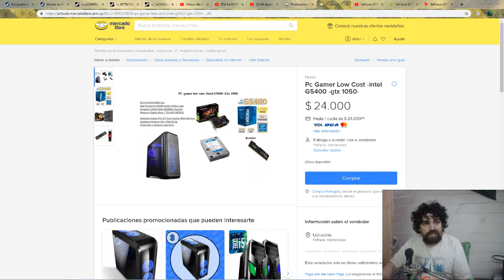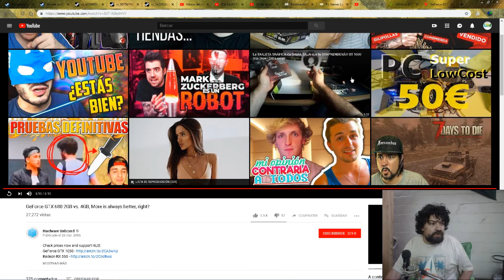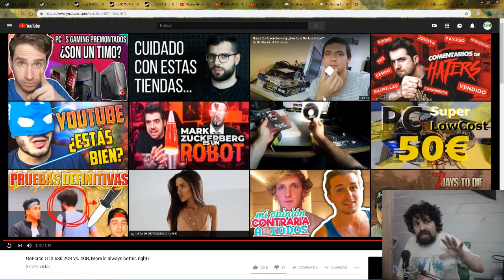Nvidia Gtx 680 en 2018? feat Stella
Vale la pena esta gráfica actualmente?, rinde en juegos actuales con 2Gb DDR5 de VRam? . Esas `preguntas y otras mas contesto en este video.